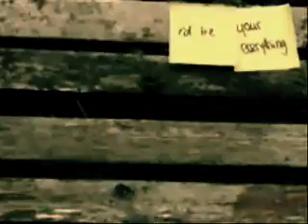When God Made You - Stephen Barnes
Official Music Video for When God Made You by Stephen Barnes
Featuring Victoria